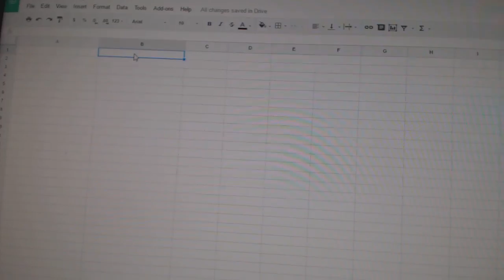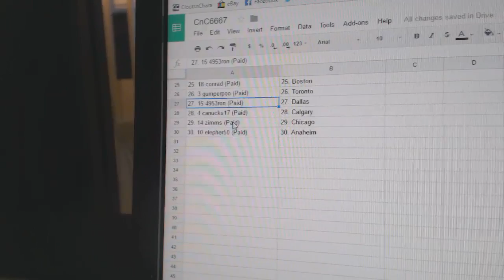Team Randoms - C&C GB #6667